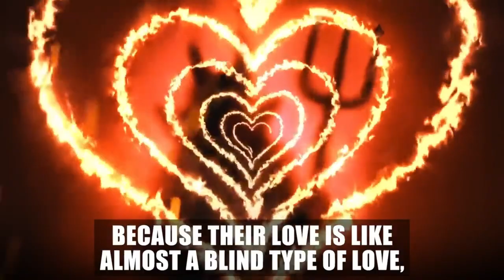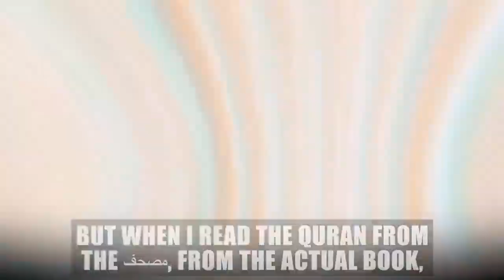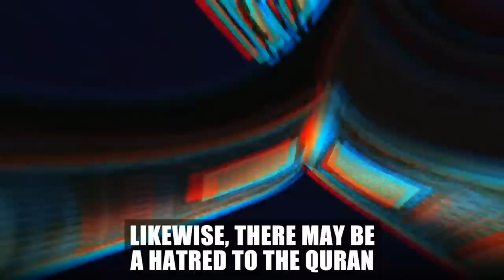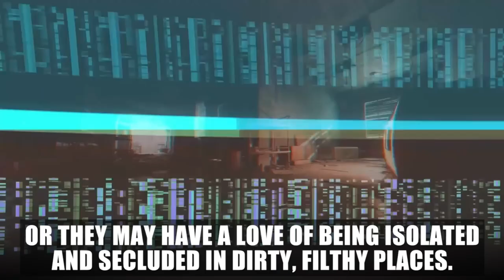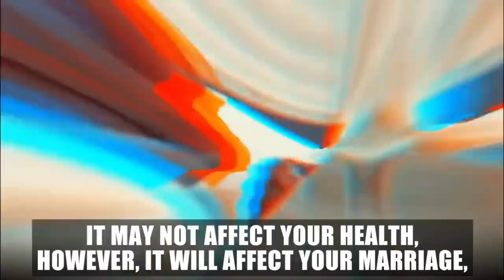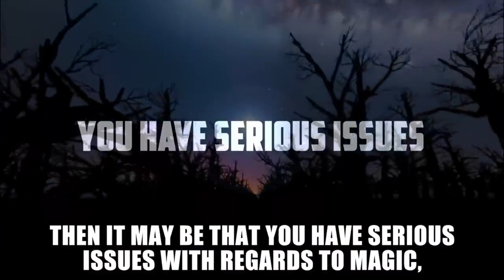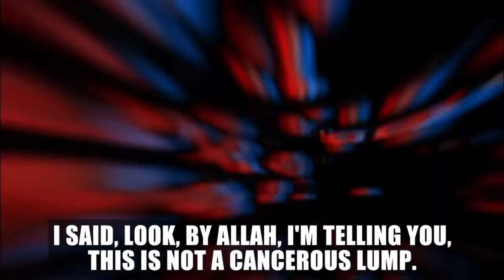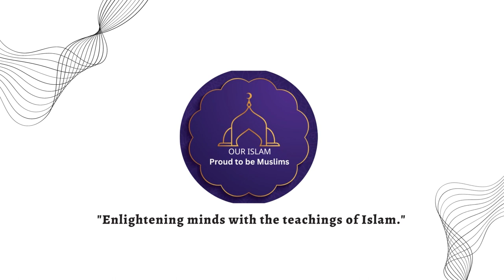Act Fast! Get Help If You See These Signs!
In this insightful Islamic video, we delve into the world of Islamic beliefs, shedding light on the ominous signs of black magic. Discover the symptoms associated with black magic and learn how to protect yourself effectively. We'll also guide you through the powerful Surahs that can aid in the removal of black magic from your life.

It's crucial to act swiftly to safeguard yourself from the harmful effects of black magic, so don't hesitate to seek help now. Join us as we explore the history, consequences, and impact of black magic on individuals.

In this video, we share valuable insights on protecting yourself from black magic in Hindi, rooted in Islamic teachings. Mufti Menk provides an in-depth understanding of recognizing signs of black magic and its far-reaching consequences in his enlightening bayan. Link:

We also delve into the intriguing story of black magic, unraveling its implications and importance of unwavering faith and belief in Allah's protection against this dark force.

Stay informed and equipped with the knowledge needed to identify the signs of black magic and break its hold using powerful Islamic remedies.